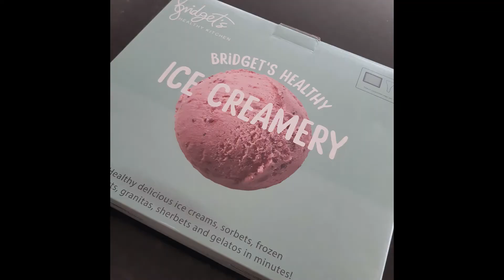Choc Mint & Mixed Berry Ice Cream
Trying out my new Ice Cream Tray.
Did not work like it was supposed to.